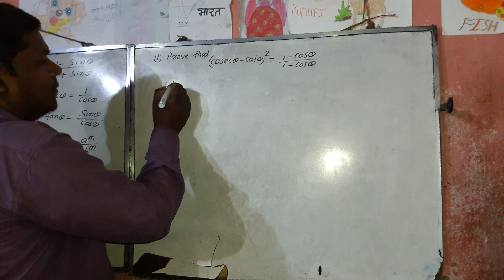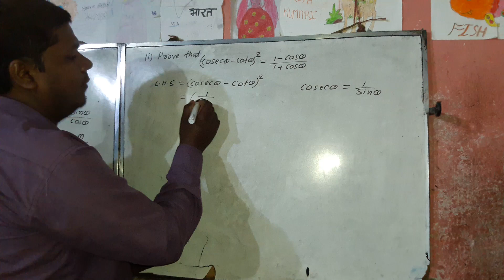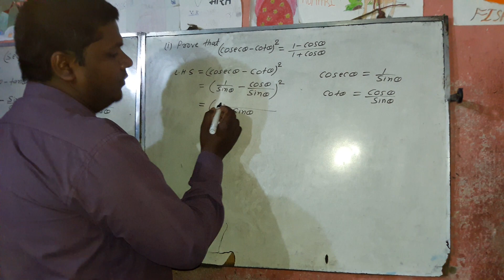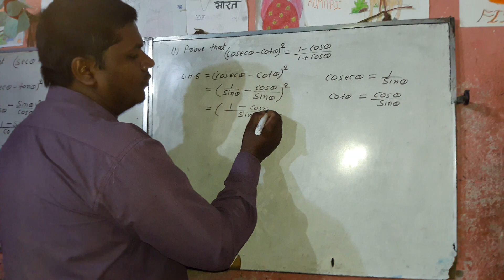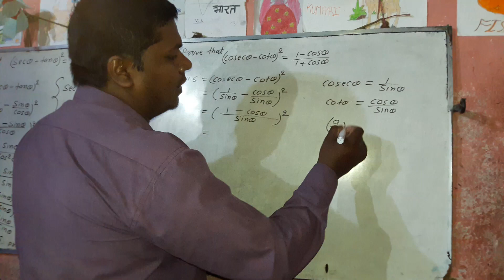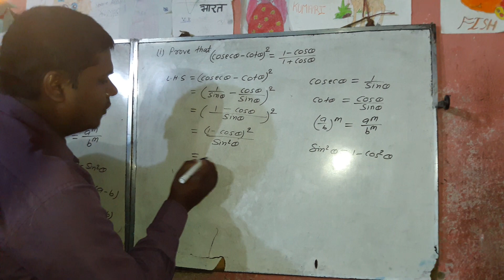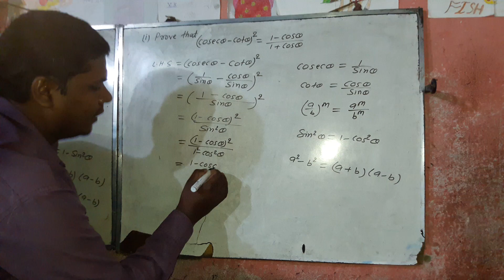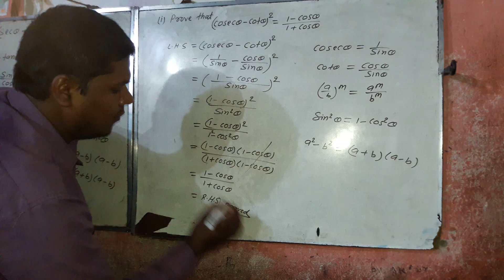Tenth Trigonometry 8.4 5 (1)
Mathematics classes By A.K. Sir